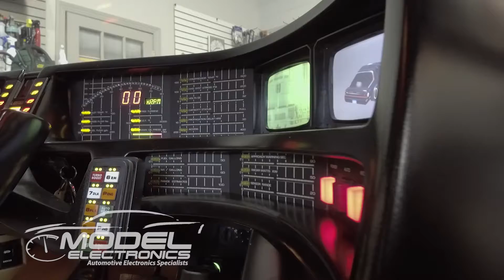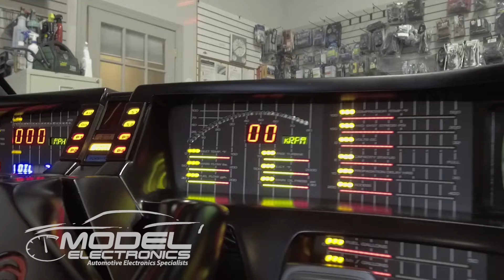Knight Industries Two Thousand came to visit us at Model Electronics!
THE Knight Industries Two Thousand at Model Electronics stopped by for some dashboard programming and perfection. Here is a small video glimpse into the inside the Knight Industries Two Thousand!

This is a non-commercial, non-profitable piece of work.